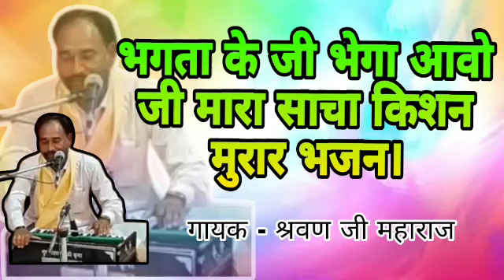|| भगता के भेगा आवो जी मारा साचा किशन मुरार भजन || गायक - श्रवण जी महाराज ||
भगता के भेगा आवो जी मारा साचा किशन मुरार
गायकः श्रवण जी महाराज
रेकॉर्डिंग: लक्ष्मण जी काजीपुरा
देसी भजन कीर्तन सुणबा रे वास्ते मारे चैनल
|| shree balaji dj recording ।।
भूलज्यो ।
आप लोगो ने यो भजन अच्छो लागे
तो like भी जरूर कर दीज्यो
धन्यवाद